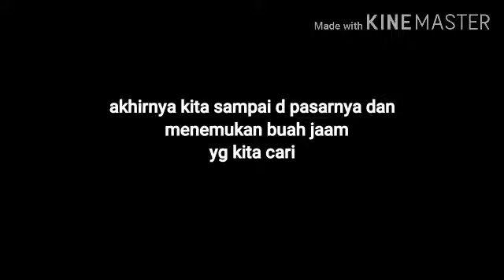review pasar Bangladesh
mencari buah langka di pasar Bangladesh